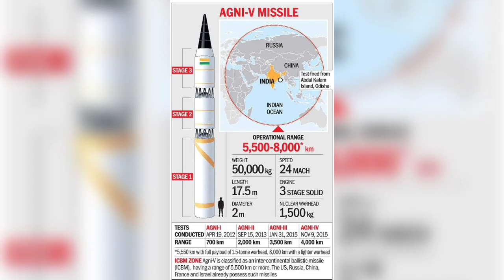কাল রাতে আকাশে এই রহস্যময় আলোর কারণ 🤔🤔 Vlogger 001 AVI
কাল রাতে আকাশে এই রহস্যময় আলোর কারণ হলো ভারতীয় মিসাইল 🔥 অগ্নি 5 পরিক্ষা করা হয়েছে এবং সে টি সাকসেসফুল হয়েছে